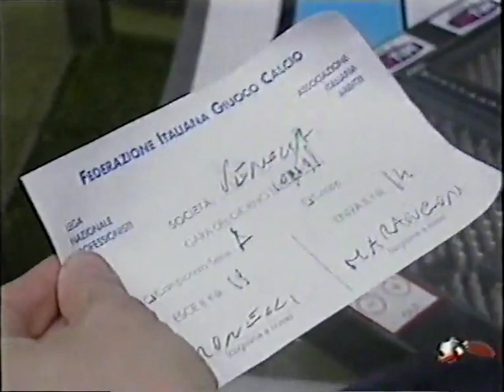Stagione 1998/1999 - Inter vs. Venezia (6:2)